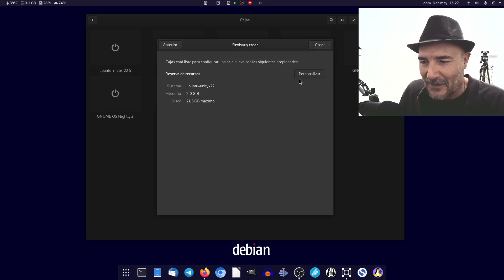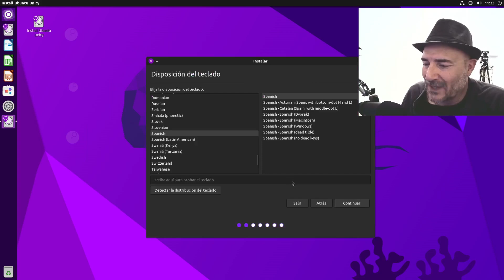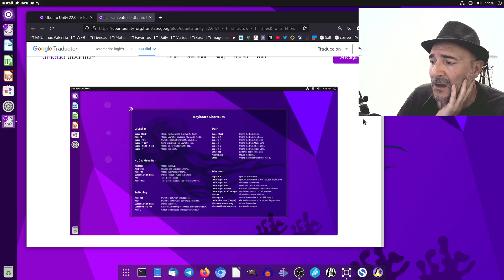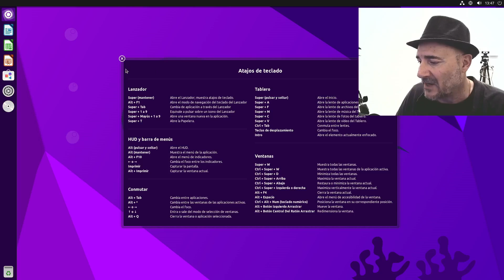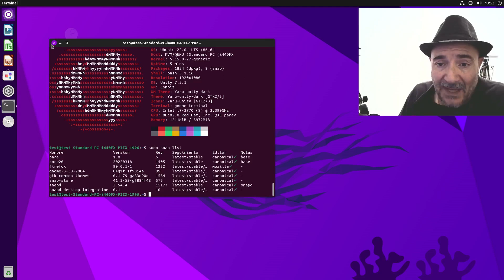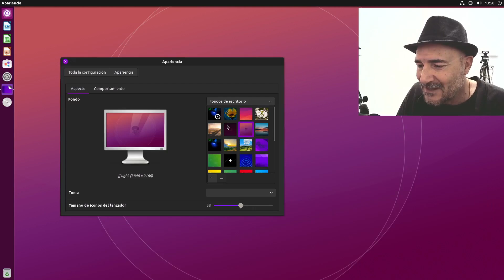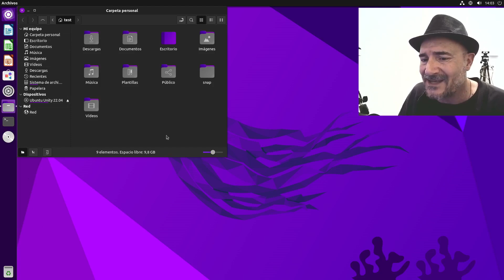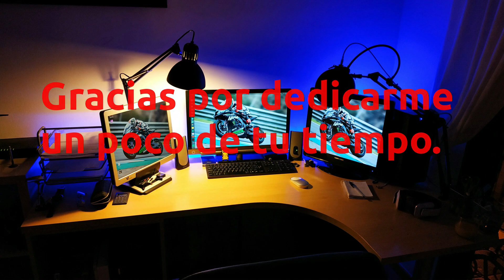Así se instala y así es, Ubuntu Unity 22.04. Para los nostálgicos del entorno que dio imagen a Linux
Tal y como digo en el título, esta Distro nos recuerda la que fue imagen de GNU/Linux, durante mucho tiempo, si es que no lo sigue siendo. Hoy por hoy y con modestas evoluciones, es perfectamente usable, teniendo las virtudes y carencias que tenía en sus buenos tiempos. Prácticamente todo sigue igual, a espera de la versión 7.6 del entorno que será la primera actualización de calado que recibirá Unity en los últimos séis años.
Como defectos mas importantes, su falta de posibilidades de personalización (casi nulas) y su consumo desmesurado de recursos. Sus virtudes residen en su solidez, rápido desempeño y la sensación de que, al menos en mi caso, vuelves al que fué mi hogar, y el de much@s.
Hay cosas extrañas como la adopción de programas de Mate, y en el extraño rechazo hacia Gnome. Sorprende, para bien, la adopción e integración de Flatpack, por defecto.
Recomendada para quienes quieren seguir usando este entorno, en una distro moderna.

Musica entradilla
Jose GDF - Confinated Blues

Cámaras estáticas
SJCAM SJ7 Star

Sonido
Micrófono Marantz Pro Pod

Iluminación:
Flexo Ikea
Difusor luz